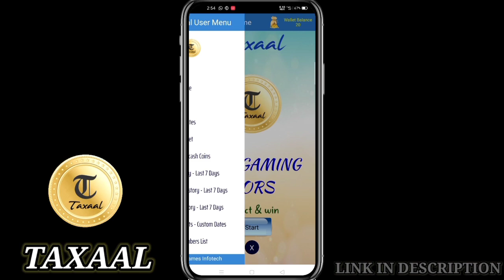துரோகம் செய்த Enemies வச்சு Fun செய்த TGW ARMY😎😎||FUNNY SPEACH🤣🤣//TGW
Friends in this video we are all going to see the verithanamana gameplay
{Throgam seitha enemies fun seitha TGW ARMY🤣🤣}. 😄
DON'T MISS IT...
Watch full for better experience...
Please share this video to your each and every ff friends and social media's.So please watch full video and don't FORGOT TO LIKE (for good luck), SHARE(for help), and COMMENT(for advise) and SUBSCRIBE(for make my day) please do it for me.

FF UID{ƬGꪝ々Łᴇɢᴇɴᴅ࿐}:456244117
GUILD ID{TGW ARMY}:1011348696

BOOYAH ID:11855537{Tamil Gaming warriors}

 SHORT FILMS;
 SPECIAL VIDEOS:
TAMIL GAMING WARRIORS😎😎

{Tgw army server}

JOIN THESE LINKS TO KNOW MORE UPDATES.

💚L💚
💚I💚
💚K💚
💚E💚

💛S💛
💛H💛
💛A💛
💛R💛
💛E💛

💜C💜
💜O💜
💜M💜
💜M💜
💜E💜
💜N💜
💜T💜

❤️S❤️
❤️U❤️
❤️B❤️
❤️S❤️
❤️C❤️
❤️R❤️
❤️I❤️
❤️B❤️
❤️E❤️

தமிழ் வாழ்க வளர்க...💪